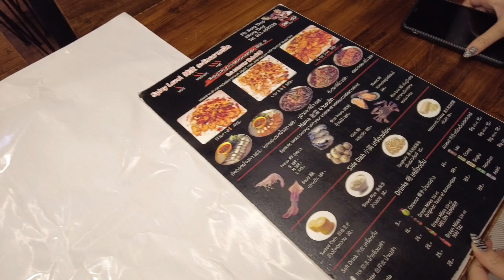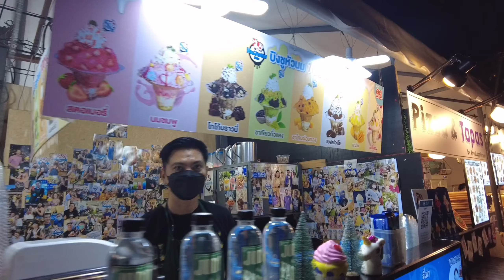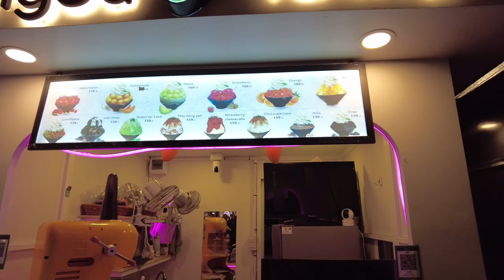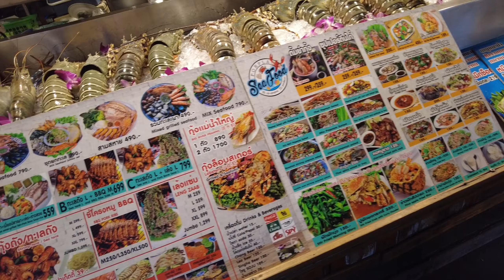Du Lịch Thái Lan: Viếng Thần Tứ Diện Linh Thiêng Và Nghe Câu Chuyện Tâm Linh Nổi Tiếng Khắp Thế Giới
Love Mọi Người!
© Bản quyền thuộc về Cuộc Sống Muôn Vì Sao
© Copyright by Cuộc Sống Muôn Vì Sao
☞ Do not Reup